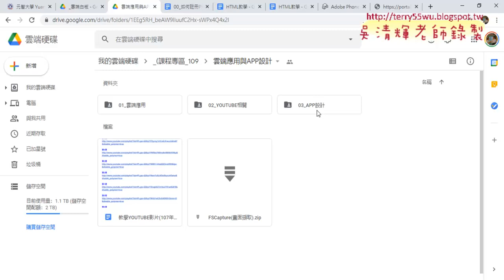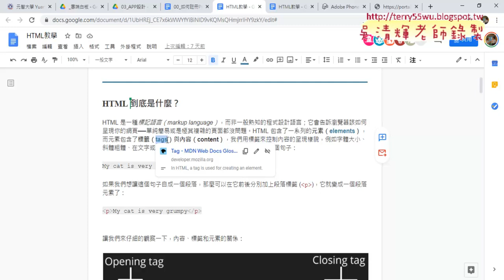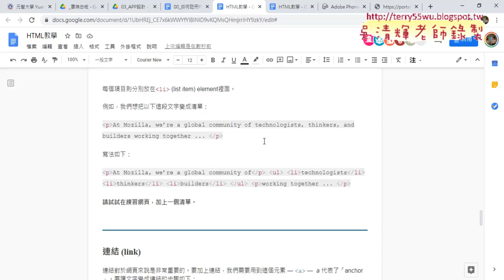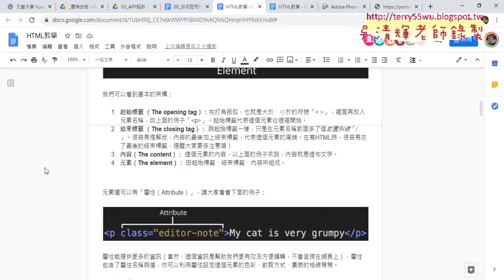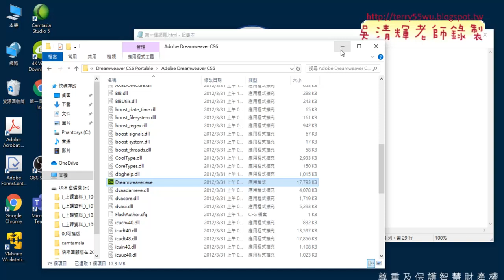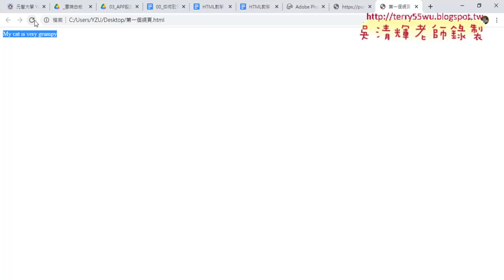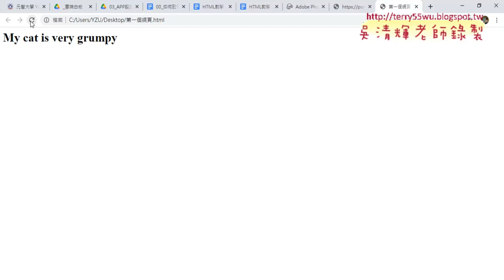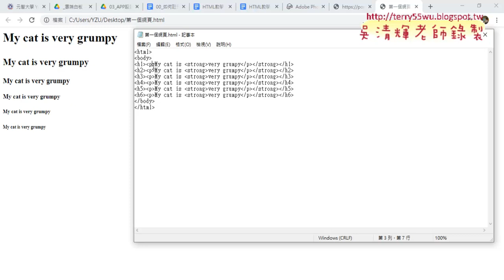07 練習建立HTML網頁與存檔